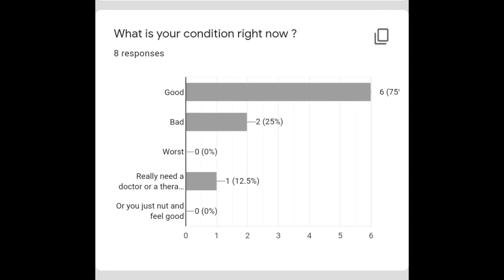CUMSlog day 5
I am your host, VIN, would like to show our No Nut November daily report to see how long we survive for the whole month.

Who will live and who shall fall.